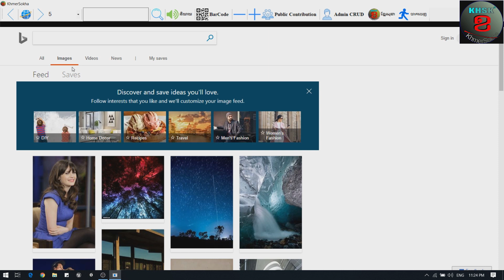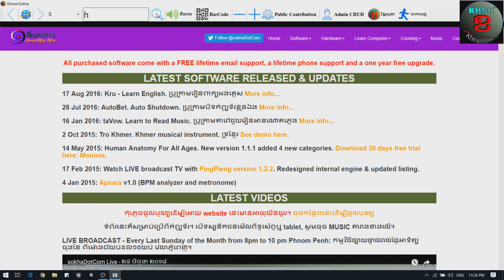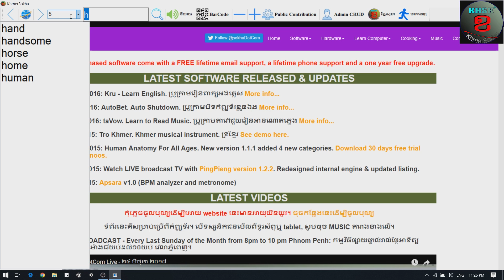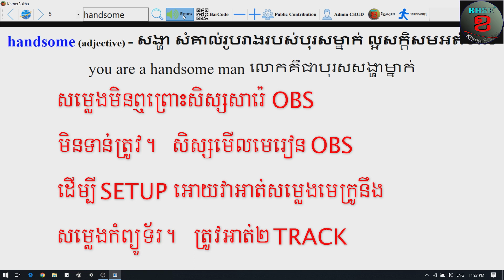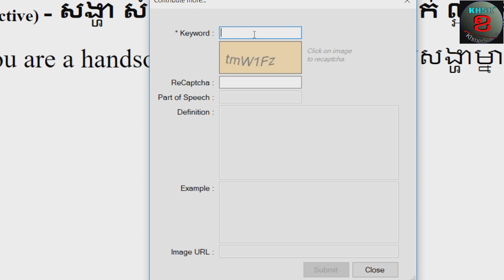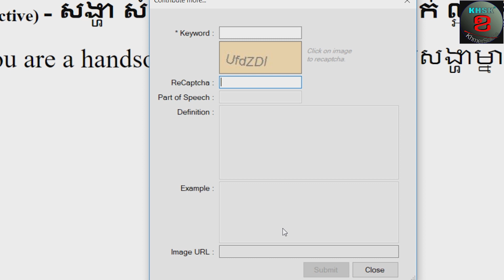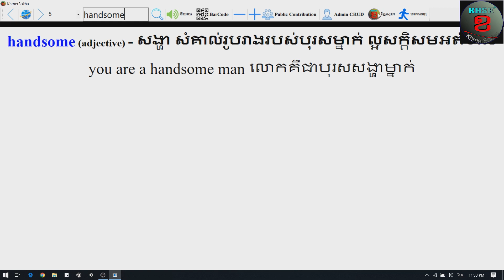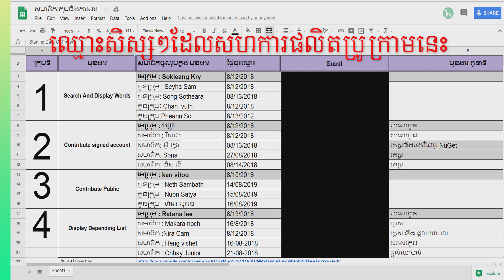វចនានុក្រមអង់គ្លេស-ខ្មែរ ថ្មី :: ផលិតដោយសិស្សៗថ្នាក់ CSE 099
វចនានុក្រមនេះគឺផលិតដោយសិស្សៗសឹក្សាថ្នាក់ CSE 099 បានជាង១ឆ្នាំ។